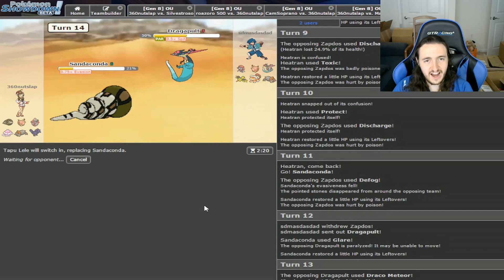The Drunken Tapu Lele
A clip from a time long long ago. ENJOY!
(first 100 people to join)